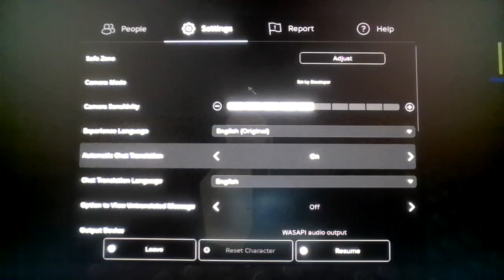Roblox Crossroad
Remember when...